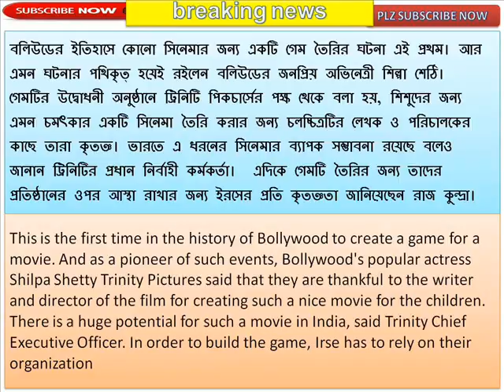Shilpa is the creator of 'Sniff' movie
'স্নিফ' সিনেমার গেম নির্মাতা শিল্পা